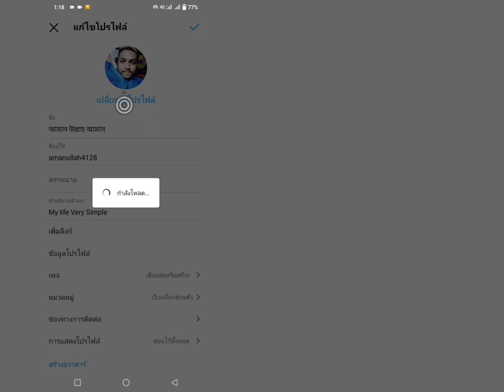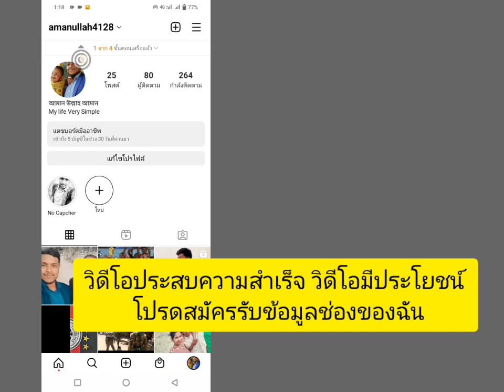วิธีเปลี่ยนรูปโปรไฟล์ของคุณบน Instagram / ปัญหาการเปลี่ยนโปรไฟล์ Instagram / ปัญหาโปรไฟล์ Instagram